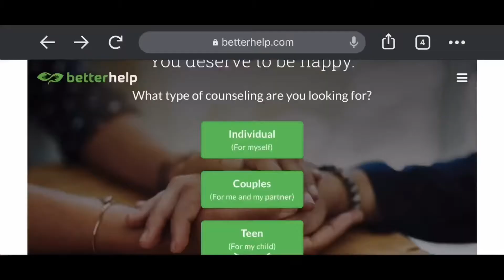Self Care 2: Push Ups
How many push-ups can you do?